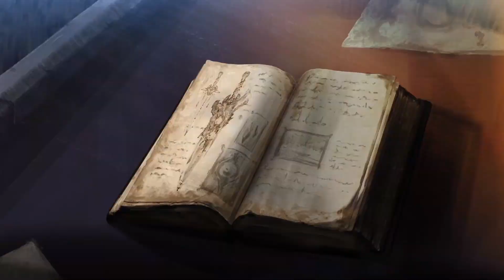Soul Calibur VI (2.31) - Online casual - wylde (Nightmare) VS Seyfer (Talim) (3/9)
Marcas de tiempo:
00:00:00 Pelea 1
00:03:20 Pelea 2
00:06:41 Pelea 3
00:09:02 Pelea 4
00:11:55 Pelea 5
00:14:51 Pelea 6
00:16:36 Pelea 7
00:20:21 Pantallas del final